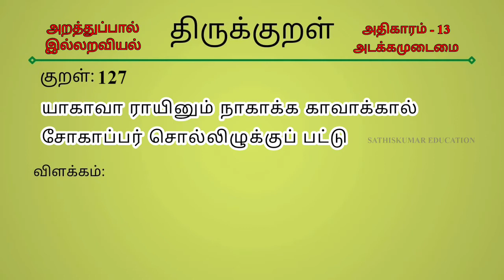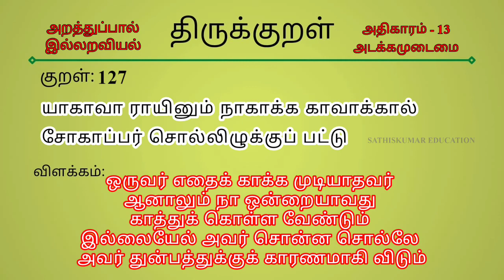திருக்குறள் 127 | அடக்கமுடைமை | யாகாவா ராயினும் | Thirukkural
நூல் : திருக்குறள்
பால் : அறத்துப்பால்
இயல் : இல்லறவியல்
அதிகாரம் : 13 - " அடக்கமுடைமை "

உங்கள் வாழ்க்கையில் தினமும் ஏதேனும் ஒரு திருக்குறளை படித்து அதன்படி வாழ்ந்து பாருங்கள்.
வாழ்க்கை சிறக்கும்.

அனைத்து திருக்குறளுக்கும்

கீழே உள்ள இணைப்பை பார்க்கவும்